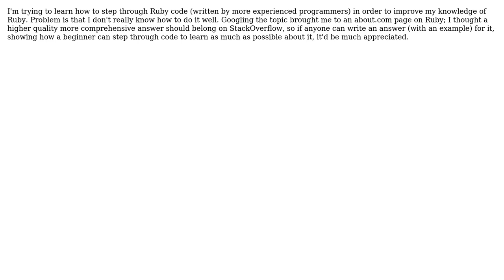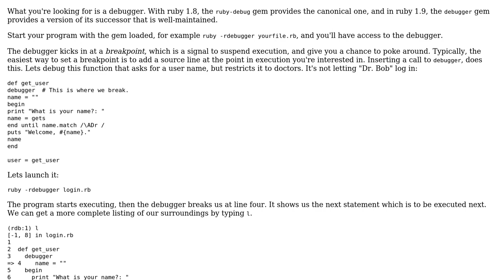Software Engineering: Ruby: how to step through ruby code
With thanks & praise to God, and with thanks to the many people who have made this project possible! You are responsible for your own actions.